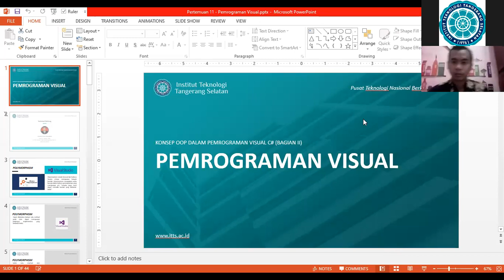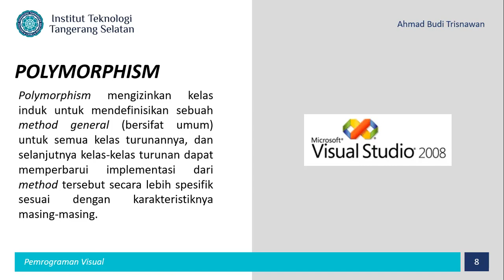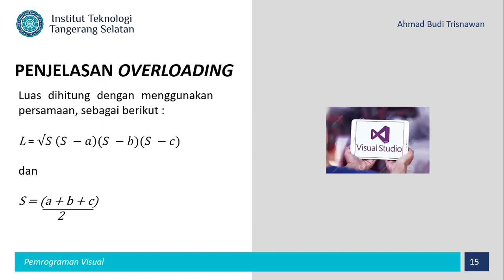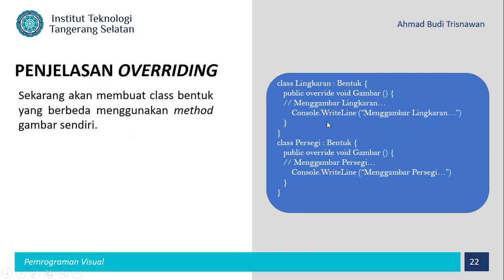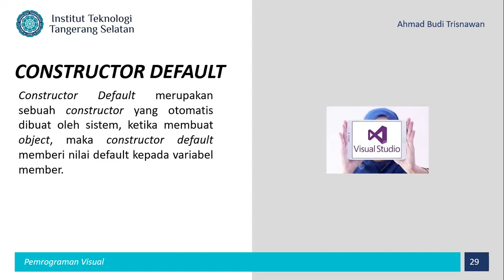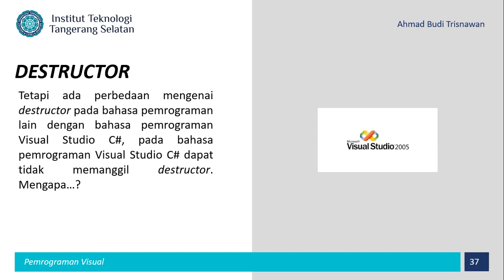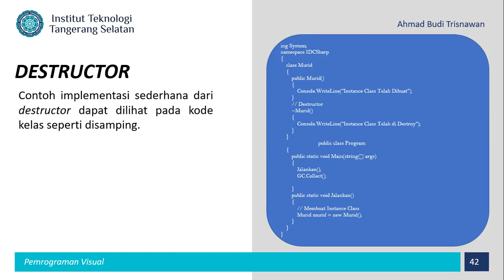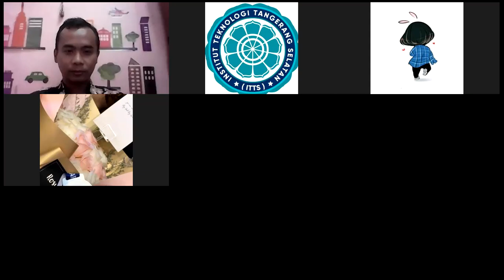PEMROGRAMAN VISUAL PAGI 16 JUNI 2021